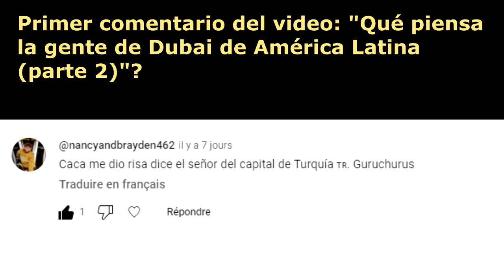Viaje a Lisboa la capital de Portugal. Encuentro con Ronaldo (jaja). Las calles estrechas y centro